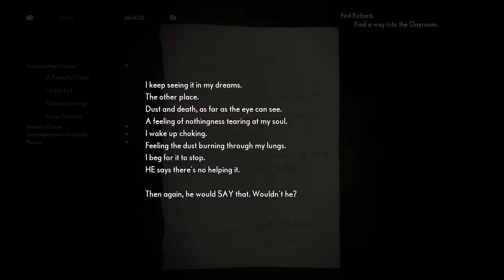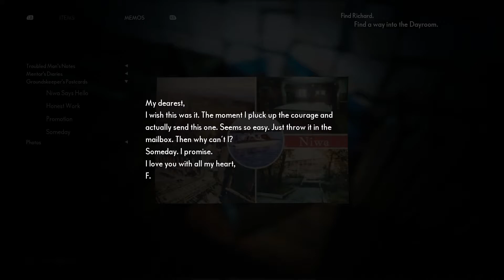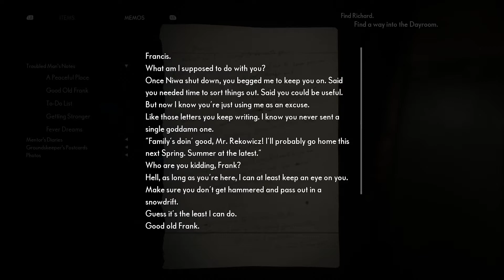Through the Mirror (The Medium, Part 5)